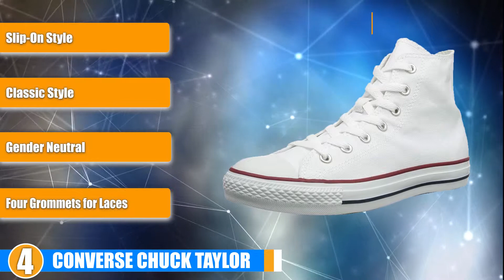Best Black Shoes Review of 2024 | Best Budget Black Shoes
Thinking to buy the best Black Shoes? This video will inform exactly which are the best budget Black Shoes on the market today.

Asics Gel-Kayano 24 [Amazon]
Converse Chuck Taylor [Amazon]
Easy Spirit Traveltime Clog [Amazon]
Adidas Cloudfoam Ultimate [Amazon]
Crocs Classic Clog [Amazon]

In this video, we are here with 5 best Black Shoes available on the market today.
To save you both time and energy, our team of Black Shoes experts has taken research work on them. And after spending hours after hours on the market they have come with these just top 5 Black Shoes.

They started their research with a bunch of conventional Black Shoes for sale. But eventually, they have narrowed down them into five by considering their overall performance, design, usability, and features.

They also didn’t forget to check the manufacturer's record to provide you only the very best Black Shoes in 2024.

So, this is totally the neutral Black Shoes reviews you can rely on. Just come along with us and find the most suitable for your needs.

Visit Other Shoe Videos